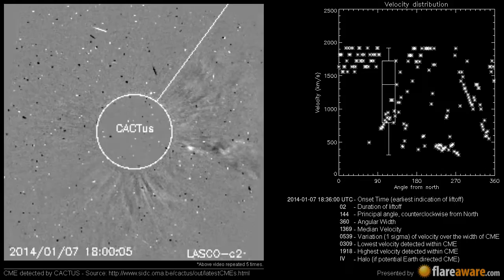A potentially Earth directed CME at 2014-01-07 18:36:00 UTC